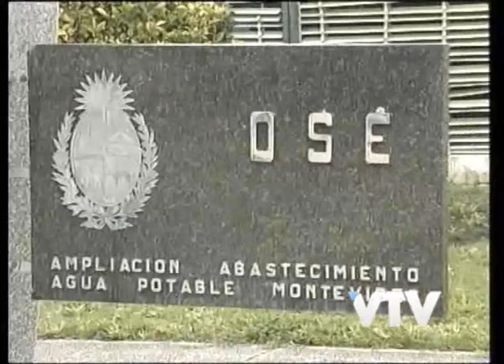VTV NOTICIAS: MACHADO CUENCA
La situación en la Cuenca del Río Santa Lucía es estable.

El presidente de OSE Milton Machado dijo que se siguen tomando medidas para mitigar el impacto de la producción agropecuaria y la deposición final de efluentes.